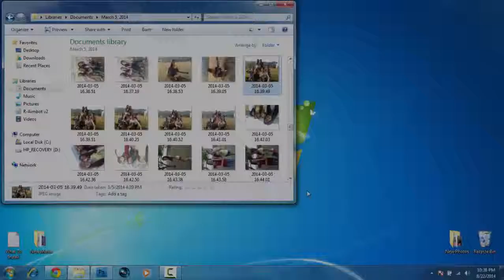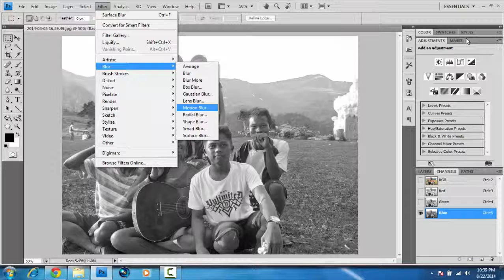[How to] Remove Noise using Photoshop CS4 (Turn On Captions)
If you can't follow the steps just do play/pause